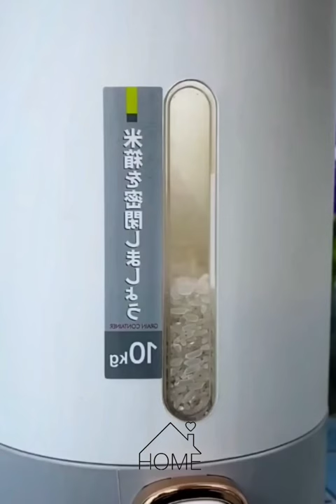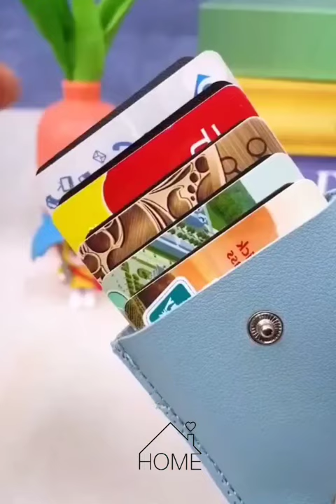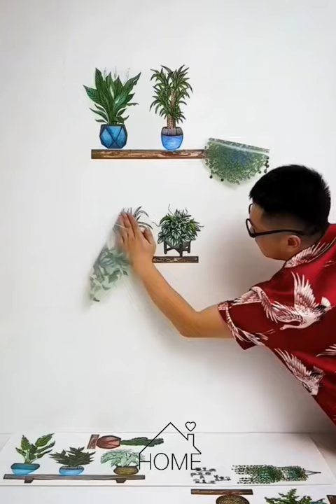Amazon New Gadgets ♥️ Beauty , smart Appliances , kitchen tool Utensils Unique Home Items ♥️